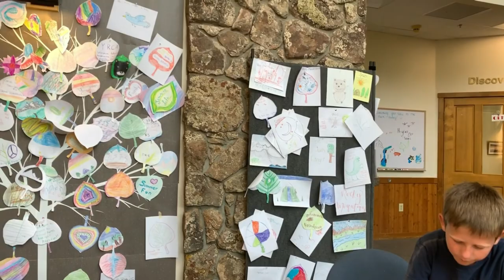🦌Junior Ranger Program - All About Elk | Why the Elk disappeared from Colorado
Junior Ranger Program

Some of our favorite memories of our Estes Park vacation are the Junior Ranger Educational Programs.  This specific program was a Very educational program - All About Elk -  In this video you will Learn about how the Elk disappeared from Colorado and the efforts to reintroduce them to Rocky Mountain National Park.

Opinions expressed on all social media sites are our own and are not intended to provide advice or counsel to anyone. This channel is for entertainment, education, and information only.  We share our own personal experiences and your experiences may vary.